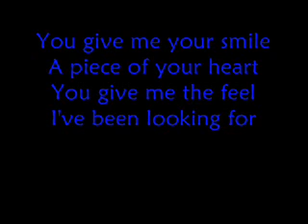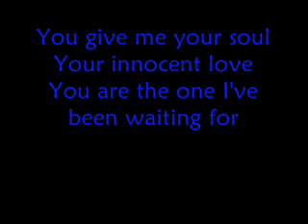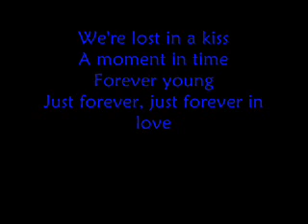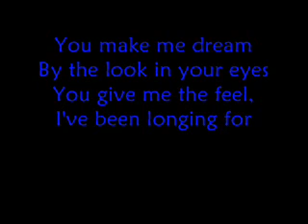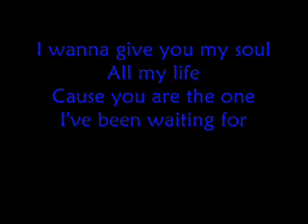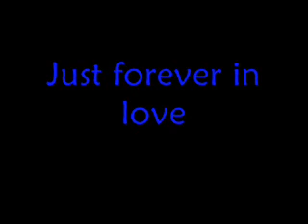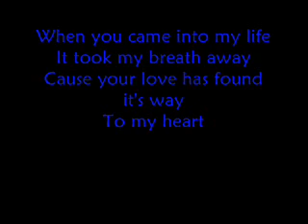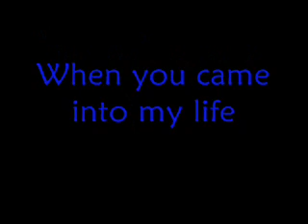Scorpions- When you came into my life w/lyrics